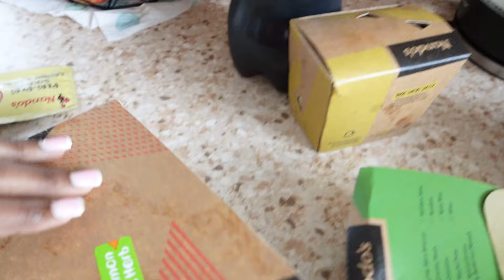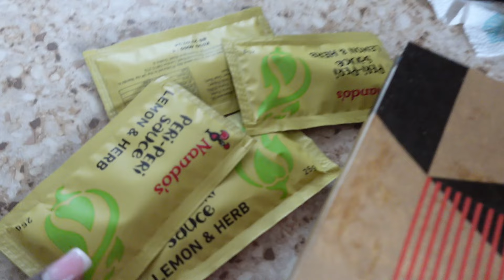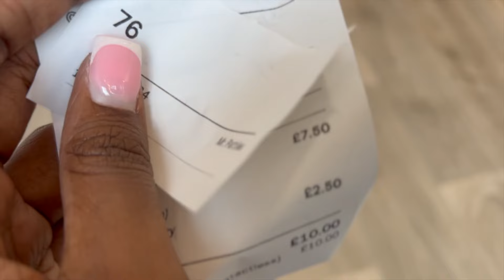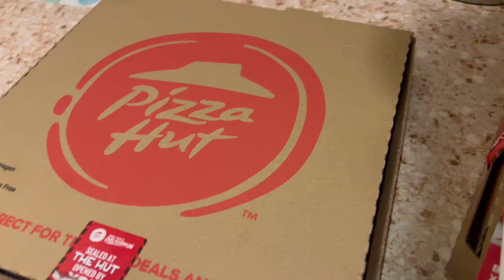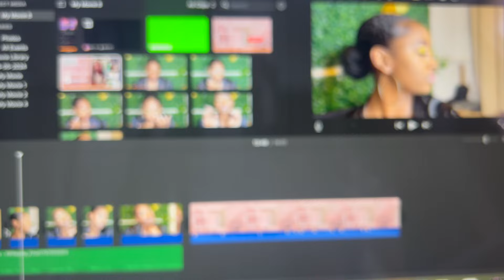WEEKEND VLOG| Dentist Appointment + Movie Night + Gym + Dance Class & more...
Welcome back to another video. Thank you so much for your support throughout my YT journey. I hope you guys enjoy this week’s video.

See you on Wednesday :)

 / beysfc